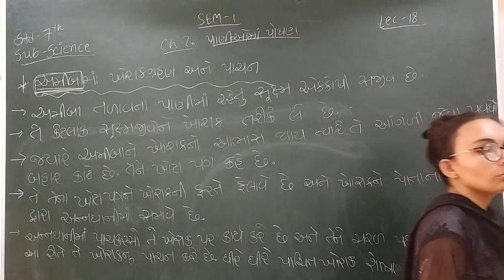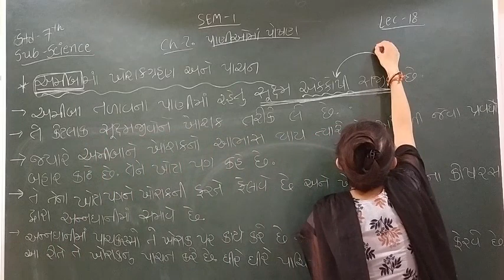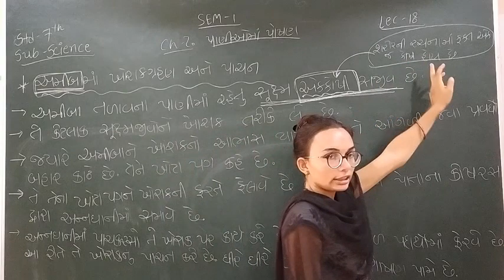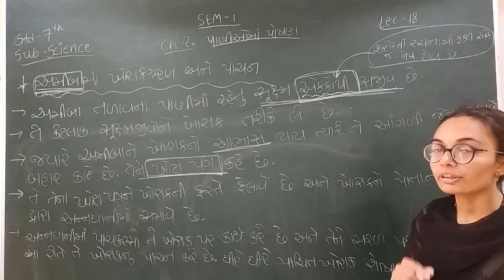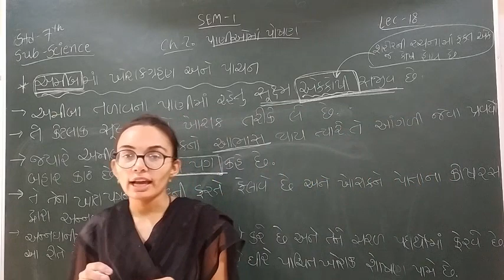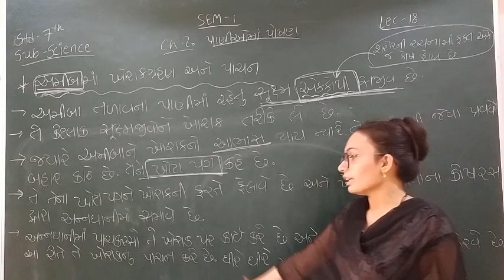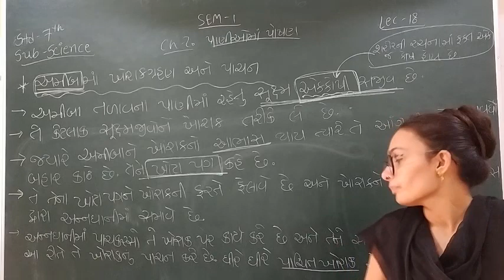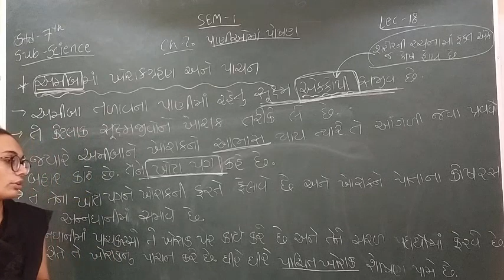Standard - 7 Science Semester - 1 Lecture -1 8 By nidhimadam